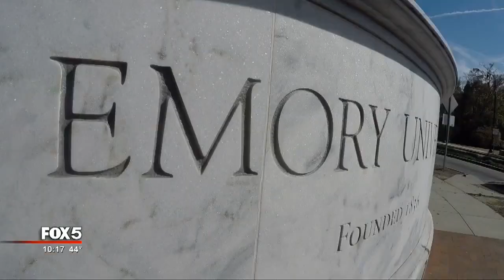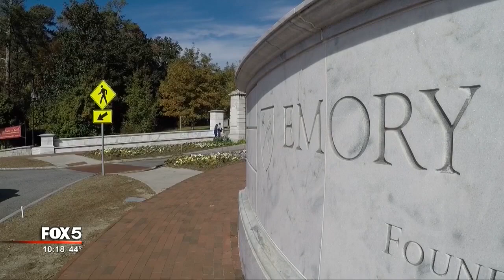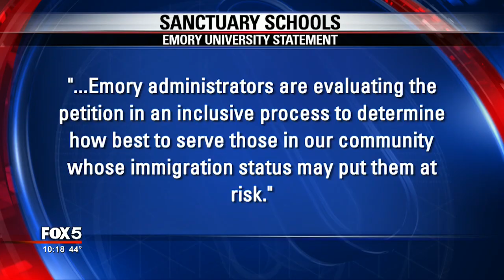Georgia lawmakers plan anti-"sanctuary campus" legislation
Several state lawmakers are already looking into how best to discipline universities that try to declare "sanctuary" status.

The issue first came to light last week when Emory University President Claire Sterk wrote a letter to the Emory community responding to a petition from students, faculty and staff requesting the university consider becoming a "sanctuary campus" in light of the presidential election results.

President Barack Obama's administration started Deferred Action for Childhood Arrivals, or DACA, in 2012.  The policy gives temporary deportation relief to illegal immigrants who were brought into the United States as children.  Some believe President-Elect Donald Trump will reverse DACA.

"This is not about Emory University or Agnes Scott, who I understand is also talking about sanctuary campuses, it's about following the law," said Rep. Earl Ehrhart, R-Powder Springs.  "You don't get to pick and choose which laws you're going to follow."

Ehrhart serves as the Chairman of the Higher Education Subcommittee, under the House Appropriations Committee and helps craft the budget each year.  He explained that pulling state funding for "sanctuary" schools could be an effective deterrent.

"What we're talking about is millions of dollars.  You've got the tuition equalization grants, you've got the HOPE scholarship dollars, you've got Georgia Research Alliance funds--those are millions.  You're talking about hundreds of millions if you're talking about federal grants and NIH grants and those types of things.  So, it's a significant consequence," Rep. Ehrhart said.

In a statement to FOX 5, Emory University said they are reviewing the petitioners' request to become a "sanctuary campus:"

"Emory follows all federal laws and policies and will continue to do so. As a private institution, Emory is using private, non-governmental resources to offer need- and merit-based university scholarship support to highly qualified undocumented students who meet Emory’s academic requirements and who are registered under the Deferred Action for Childhood Arrivals program by the federal government."

Emory University’s administration received a petition from a group of students, faculty and staff. The petition outlines concerns arising from the possible elimination of DACA. Emory administrators are evaluating the petition in an inclusive process to determine how best to serve those in our community whose immigration status may put them at risk.

"We believe there is much we can do at Emory by working together and in partnership with other organizations and our elected officials to help all of our community members flourish.

"You could take that either way," said Ehrhart of the statement.  "I'm going to take it that they're going to follow the law--take them at their word that they're going to follow the law."

The legislative session will begin on January 9.